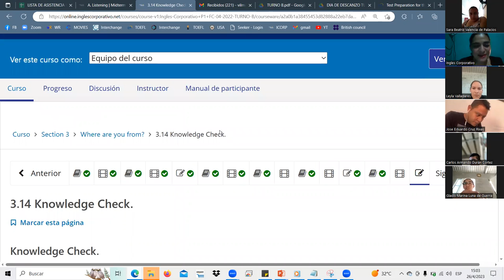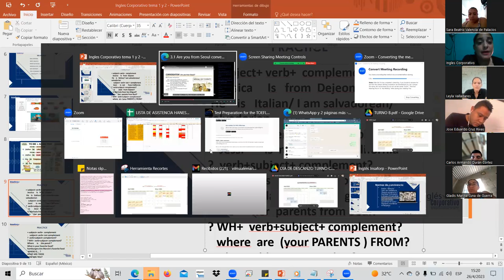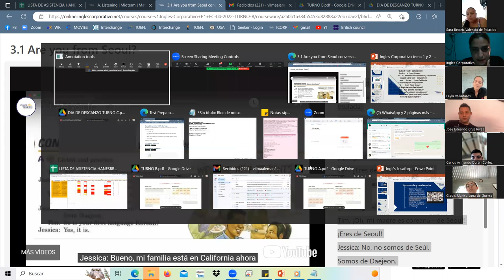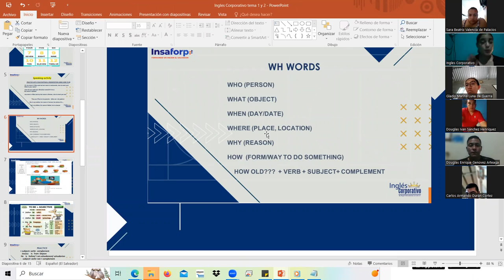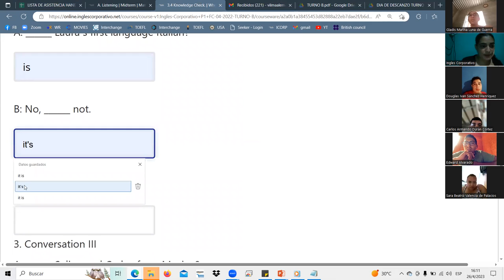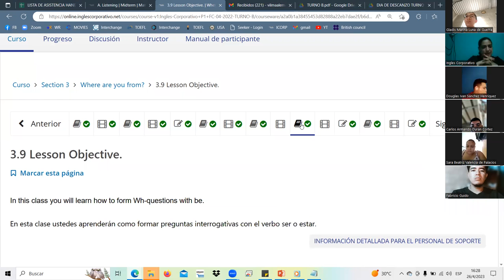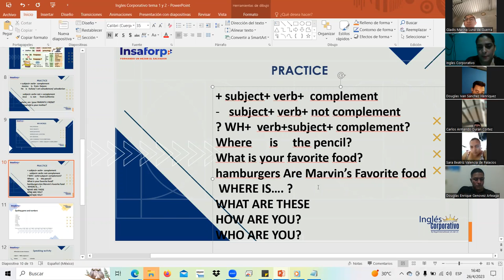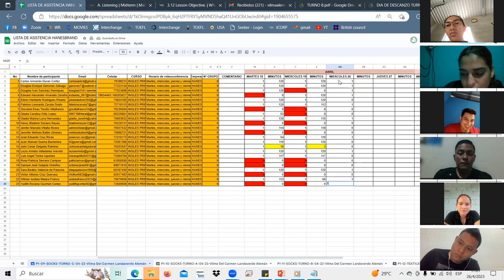SESSION3-ABR.26.23-P1-09-SOCKS-TURNO-C-04-23-Landaverde-be questions and negatives